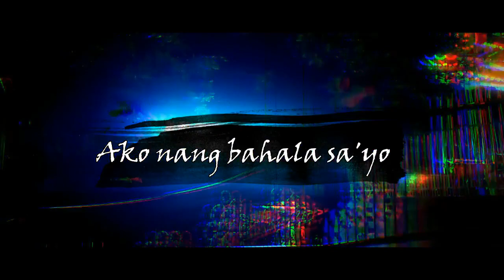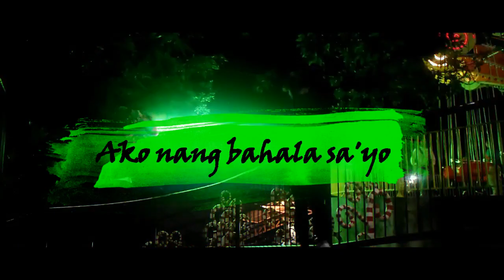TARA? | MARK RAVINA | OFFICIAL LYRIC VIDEO | FIRST SINGLE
Original Composition: Mark Ravina (Lyrics)
With Collaboration of RHOMBUS MUSIC (BGM)

HAIL OPM!